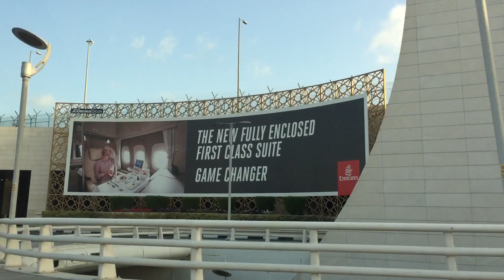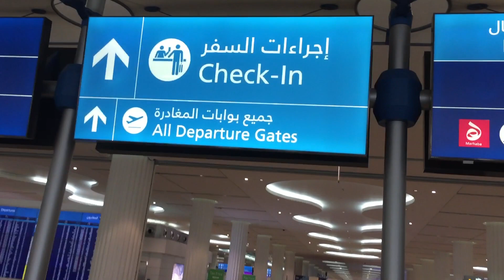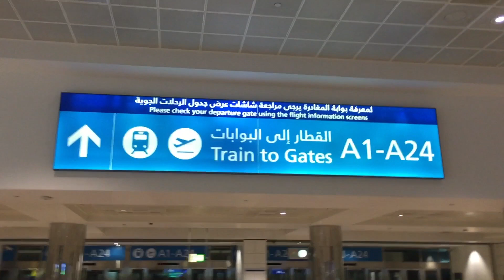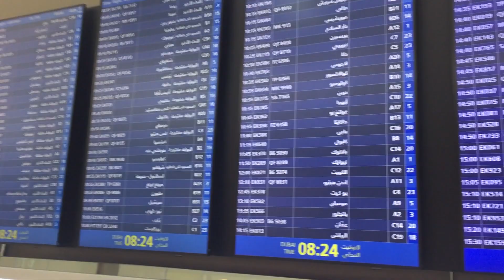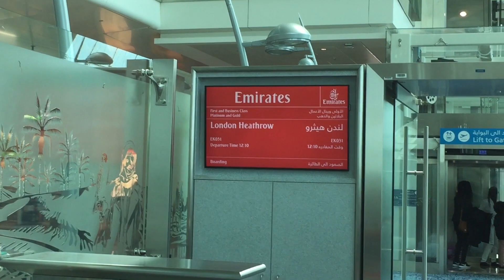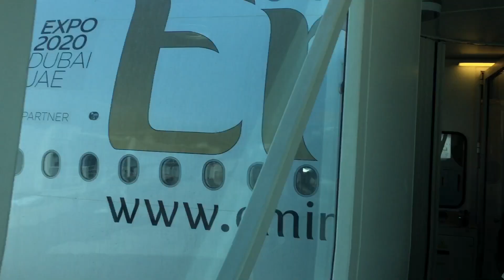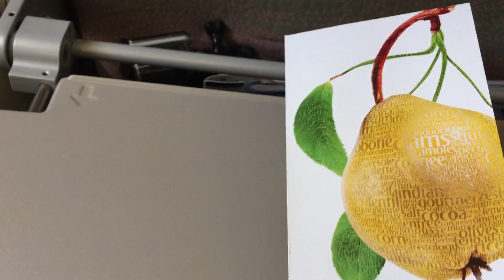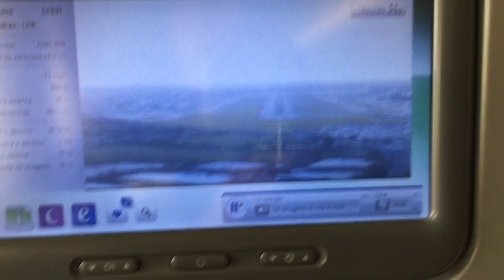TRIP REPORT - DUBAI - LONDON - A380 EMIRATES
Voamos no gigante A380 da Emirates na rota Dubai x London, conhecendo o aeroporto de Dubai e o serviço de bordo da Emirates.